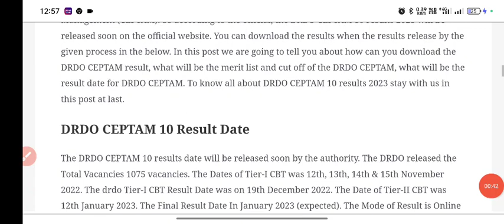DRDO Final Result 2023 || DRDO CEPTAM 10 Result 2023 || DRDO रिजल्ट जारी 2023